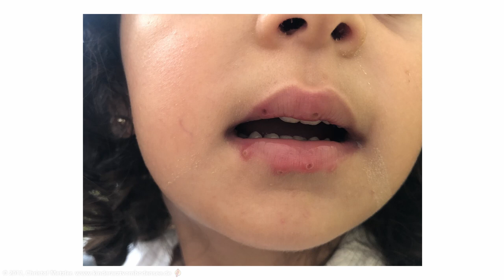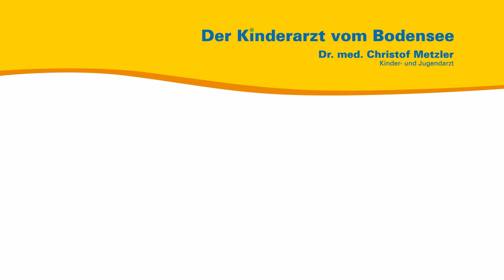Mundfäule - Der Kinderarzt vom Bodensee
Aus seiner persönlichen und seiner Sprechstundenerfahrung heraus spricht der Kinder- und Jugendarzt Dr. med. Christof Metzler über die Mundfäule – wie man sie erkennt, worauf es bei der Behandlung ankommt und was Sie den Kindern am besten zu Essen geben.